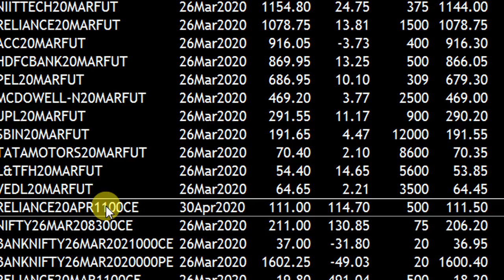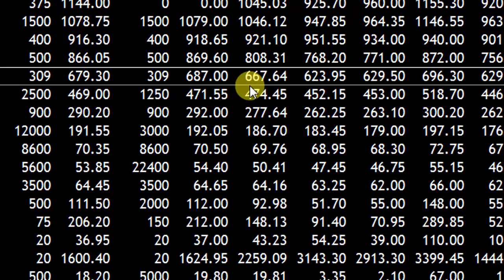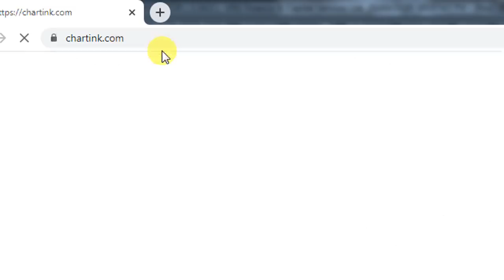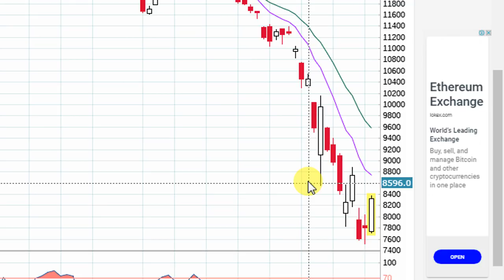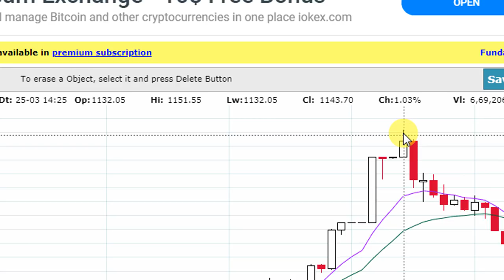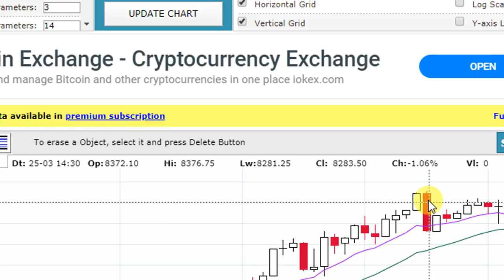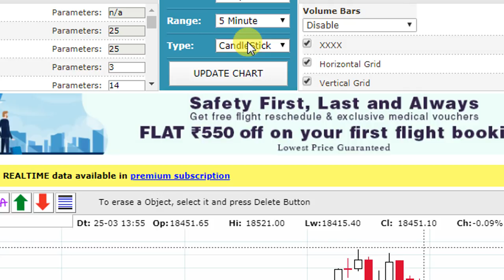NIFTY AND BANK NIFTY ANALYSED FOR 26TH MARCH STAY AWAY TOMORROW